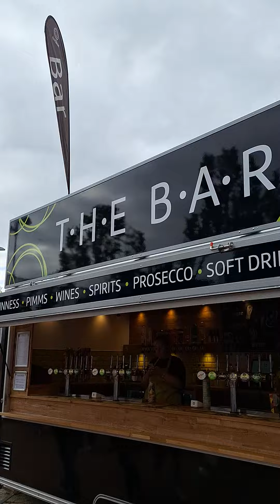Leicester River Festival part 2